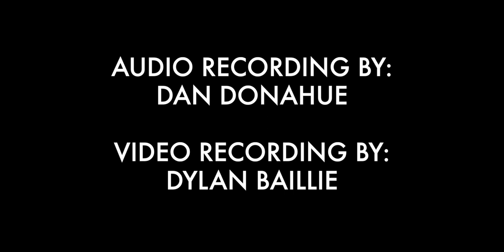Baroque Trio (Matsumara, Piller, Froese) | MEDLEY concert series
Baroque Trio

Violin
Momoko Matsumura

Harpsichord
Carol Piller

Cello
Nathaniel Froese

Program:
Sonata for Harpsichord with Violin accompaniment, Op.3 no. 5 in G major
Jean-Joseph Cassanea de Mondonville (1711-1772)

Passacaglia for solo Violin  from “Mystery Sonatas”
Heinrich Ignacio Franz Biber

Inventions for Violin and Basso continuo Op.10 no.1 in A Major
Francesco Antonio Bonporti